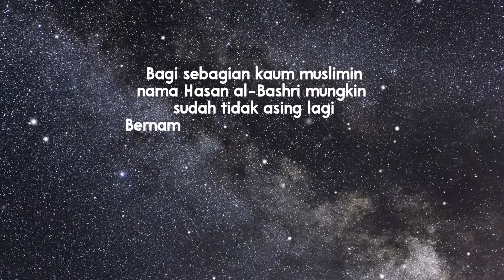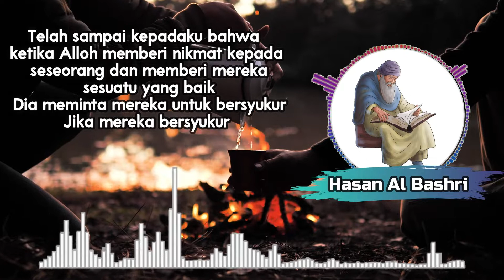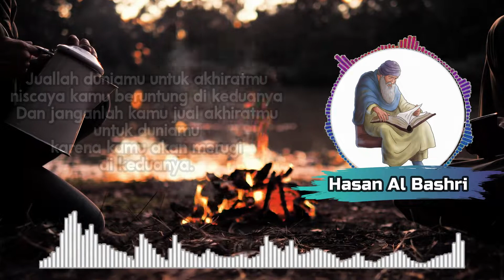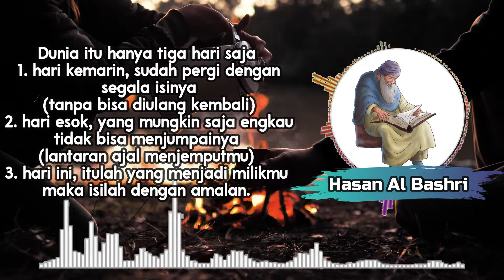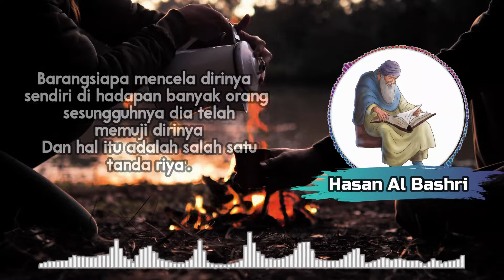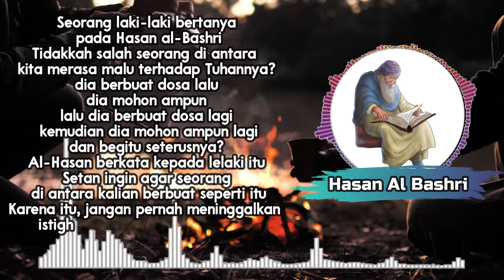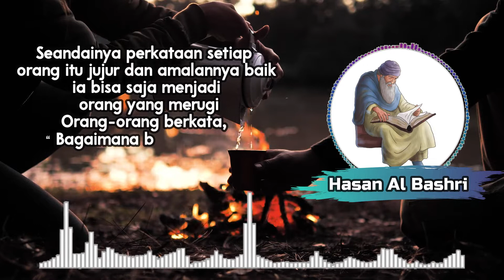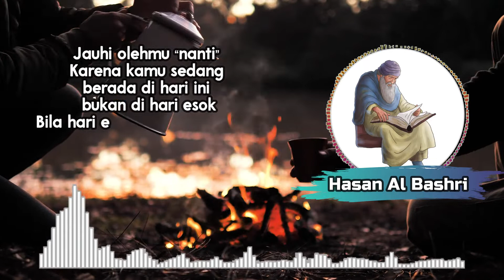Kata Kata Bijak Hasan Al Bashri | Motivasi Kita Riyadhah Quotes | Kata Mutiara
Kata Bijak Hasan Al Bashri | Motivasi Kita Riyadhah Quotes | Kata Mutiara yang akan membuat kita merasa tenang menjalani hidup

Al-Hasan adalah Maula Al-Anshari. Ibunya bernama Khairah, budak Ummu Salamah yang dimerdekakan, dikatakan Ibnu Sa’ad dalam kitab tabaqat Hasan adalah seorang alim yang luas dan tinggi ilmunya, tepercaya, seorang hamba yang ahli ibadah dan fasih bicaranya. Bapaknya bernama Pirouz (kemudian dikenal sebagai Abul Hasan), yang menjadi budak pada zaman pemerintahan Khalifah Umar bin Al-Khattab. Dari kampungnya Pirouz kemudian dibawa ke Madinah sebagai seorang tawanan. Pirouz dan seorang perempuan dari kampungnya, diberikan kepada Ummu Salamah. Lalu Ummu Salamah memberikan mereka berdua kepada saudara terdekat dia dan keduanya lantas menikah dengan tuan mereka dan dibebaskan.

Hasan al-Basri dilahirkan di Madinah pada tahun 21 Hijrah (642 Masehi). Dia pernah menyusu dengan Ummu Salamah, isteri Rasulullah S.A.W. Pada usia 14 bulan, Al-Hasan pindah ke kota Basrah, Irak, dan menetap di sana. Dari sinilah Al-Hasan mulai dikenal dengan sebutan Hasan Al-Bashri. Hasan kemudian dikategorikan sebagai seorang Tabi'in (generasi setelah sahabat). Hasan al-Basri juga pernah berguru kepada beberapa orang sahabat Rasulullah S.A.W. sehingga dia muncul sebagai Ulama terkemuka dalam peradaban Islam.

Hasan Al Bashri berguru pada para sahabat Nabi, antara lain: Utsman bin Affan, Abdullah bin Abbas, Ali bin Abi Talib, Abu Musa Al-Asy'ari, Anas bin Malik, Jabir bin Abdullah and Abdullah bin Umar. Al-Hasan menjadi guru di Basrah, (Iraq) dan mendirikan madrasah di sana. Di antara para pengikutnya yang terkenal adalah Amr ibn Ubaid dan Wasil ibn Atha. Dia salah seorang fuqaha yang berani berkata benar dan menyeru kepada kebenaran di hadapan para pembesar negeri dan seorang yang sukar diperoleh tolak bandingnya dalam soal ibadah. Dia menerima hadits dari Abu Bakrah, Imran bin Husein, Jundub, Al Bajali, Muawiyah, Anas, Jabir dan meriwayatkan hadits dari beberapa sahabat diantaranya ‘Ubay bin Ka’ab, Saad bin Ubadah, Umar bin Khattab walaupun tidak bertemu dengan mereka atau tidak mendengar langsung dari mereka. Dan kemudian hadits-haditsnya diriwayatkan oleh Jarir bin Abi Hazim, Humail At Thawil, Yazid bin Abi Maryam, Abu Al Asyhab, Sammak bin Harb, Atha bin Abi Al Saib, Hisyam bin Hasan dan lain-lain.

Hasan al-Basri meninggal dunia di Basrah, Iraq, pada hari jum'at 5 Rajab 110 Hijrah (728 Masehi), pada umur 89 tahun.

Hasan adalah pendukung kuat nilai tradisional dan cara hidup zuhud, kehidupan dunia hanyalah perjalanan untuk ke akhirat, dan kesenangan dinafikan untuk mengendalikan nafsu. Dia merupakan tokoh sufi dalam islam .[1] Khutbah-khutbah dia dianggap sebagi contoh terbaik dan terawal sastra Arab.